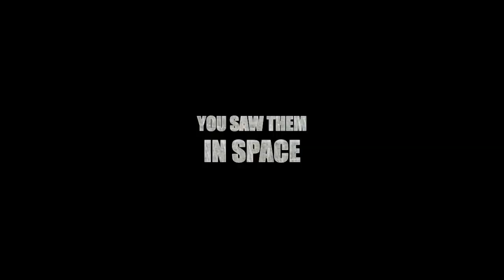Godzilla vs Dracula: The Adventure in 1972 Trailer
Hey, guys. I'm back for my trailer for my 67th film, hopefully coming Wednesday.
Rated PG-13 for Mild Swearing, and Gruesome Images.